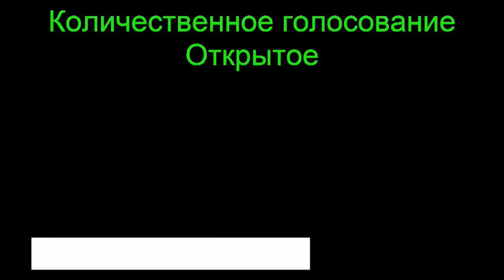Совет Федерации. Отклонение закона о притравке. 26.12.2017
Вопреки позиции трёх сенатских комитетов, Совет Федерации Федерального Собрания Российской Федерации в 426-м пленарном заседании 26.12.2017 отклонил закон о притравках, принятый Госдумой.
В этом ролике – только ОБСУЖДЕНИЕ и ГОЛОСОВАНИЕ, формирование согласительной комиссии и оценка спикером палаты – в других (смотрите ниже).